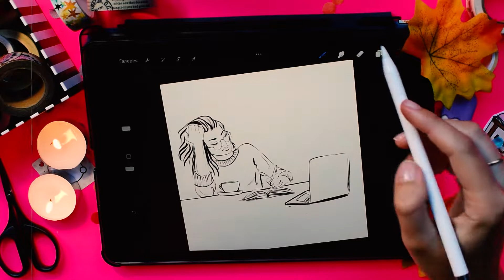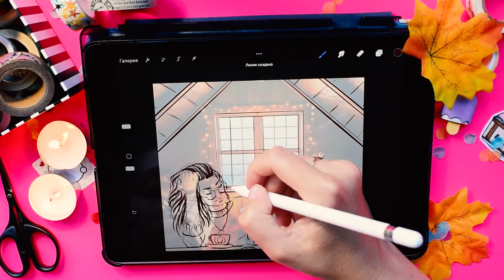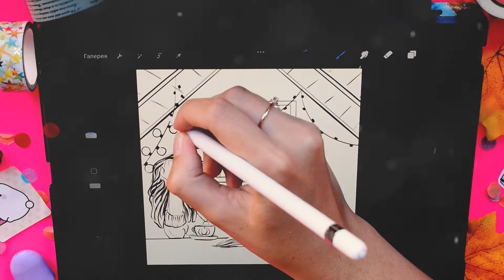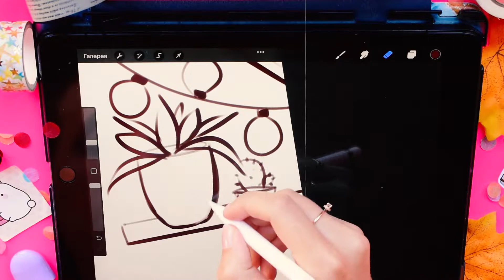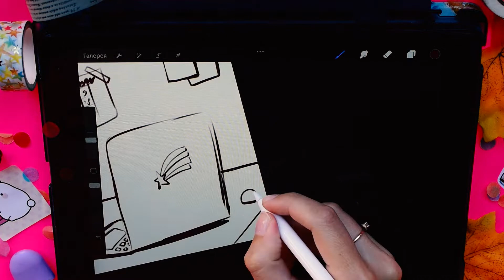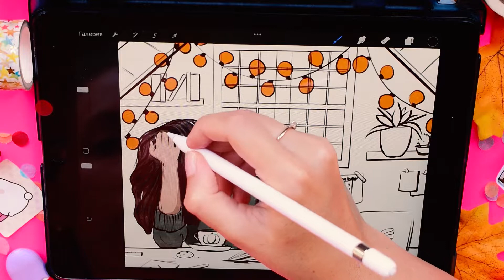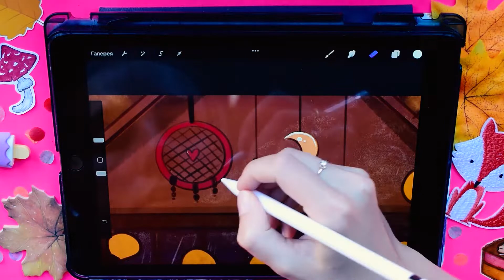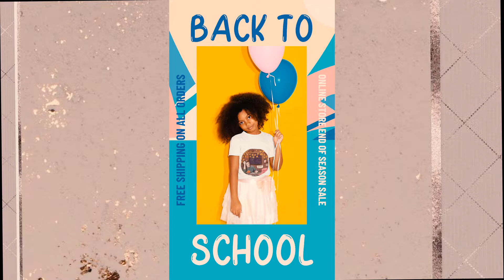Показываю как нарисовать школьный рисунок своими руками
Показываю как нарисовать рисунок на тему Back to school своими руками пошагово. Рассказываю как работать иллюстратором и показываю художественные приёмы для начинающих художников.